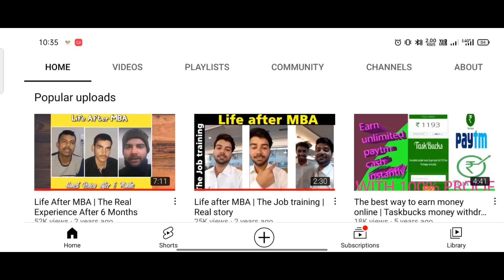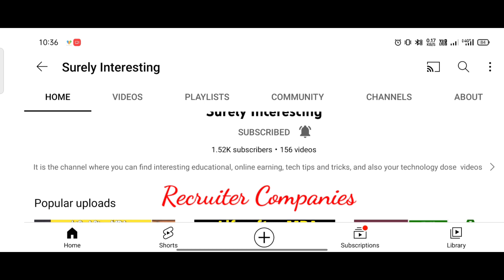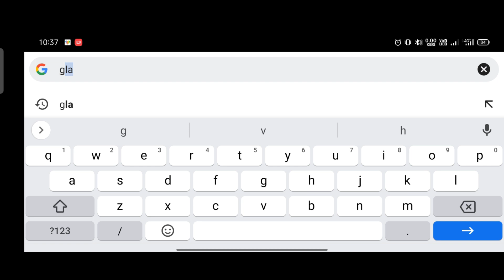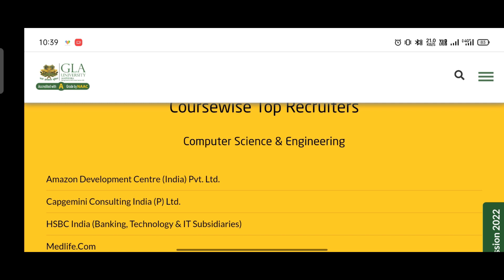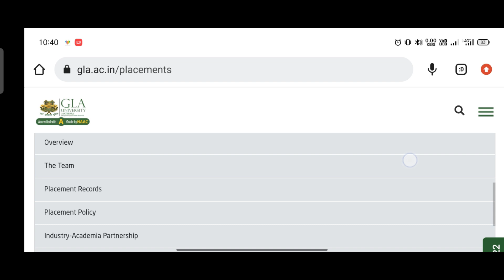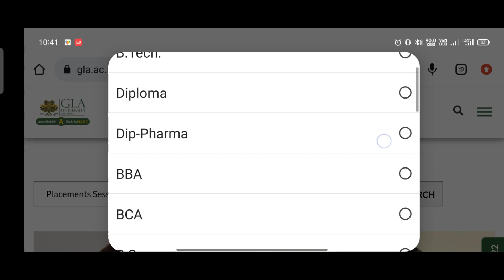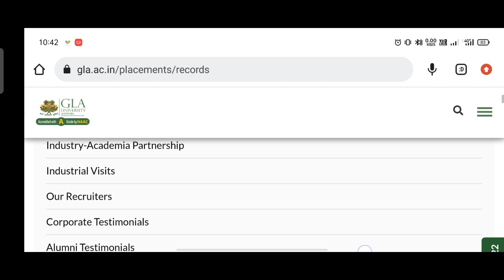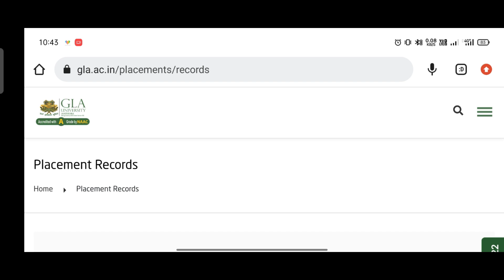Life After MBA| How to Choose Best College | Placement | Package | Practical Explanation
how to choose best college